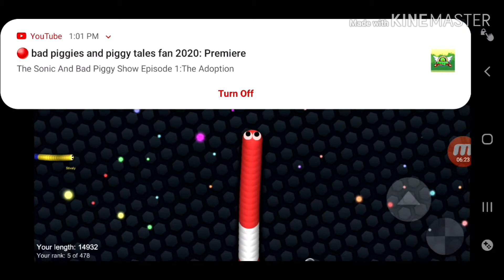Slither io. Gameplay